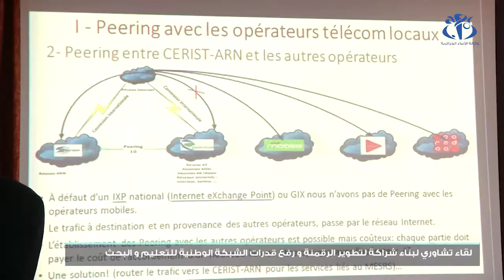لقاء تشاوري لتعزيز قدرات الشبكة الوطنية للتعليم والبحث لتستجيب للاحتياجات الجديدة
الجزائر (وأج) - أكد وزير التعليم العالي والبحث العلمي عبد الباقي بن زيان، على أهمية التنسيق بين قطاعي
التعليم العالي والبريد لتعزيز قدرات الشبكة الوطنية للتعليم و البحث لتواكب أنظمة التعليم العالي الدولية وتستجيب للاحتياجات الجديدة التي برزت خلال الفترة الاستثنائية جراء جائحة كورونا.